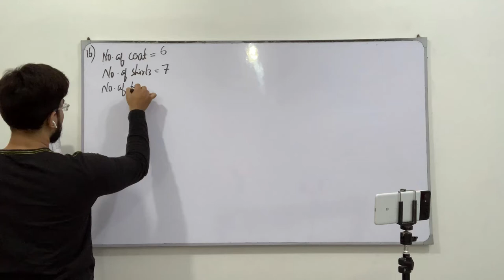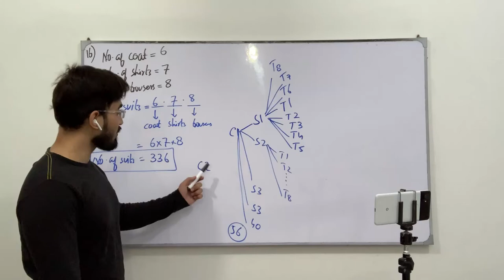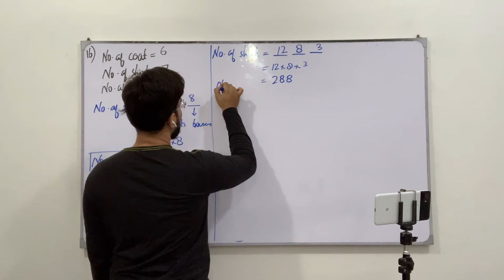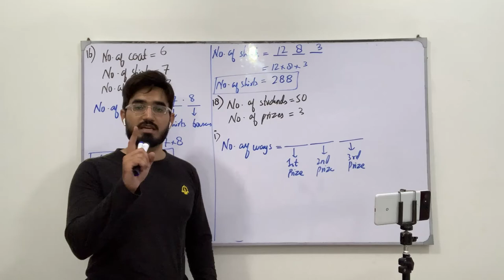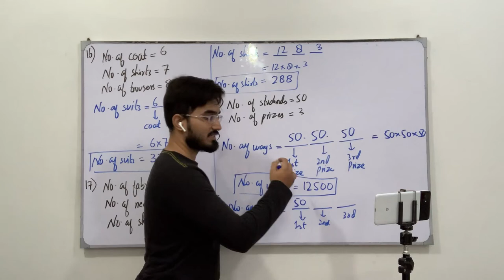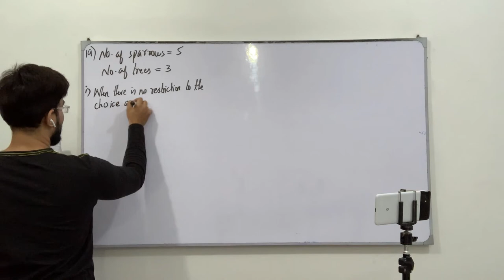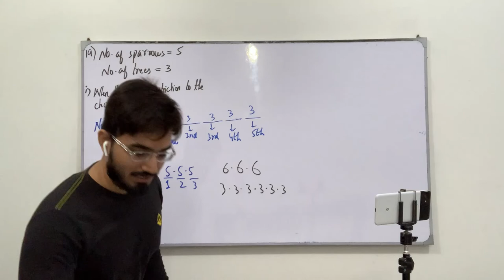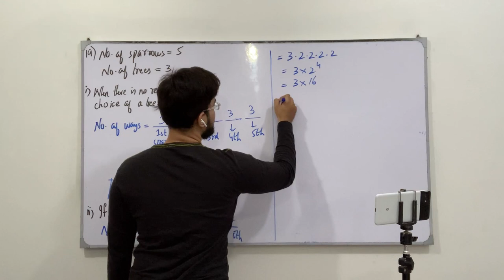Class 11 Maths | Lecture 229 | Chapter 7 | Ex 7.1 | Examples involving Counting Principles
In this video you will learn:
 How to solve problems related to counting principles